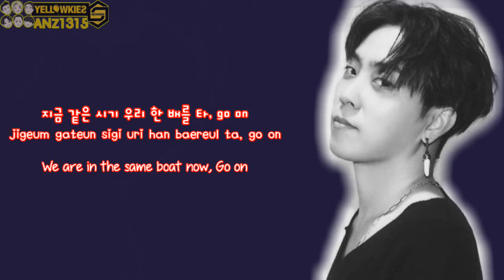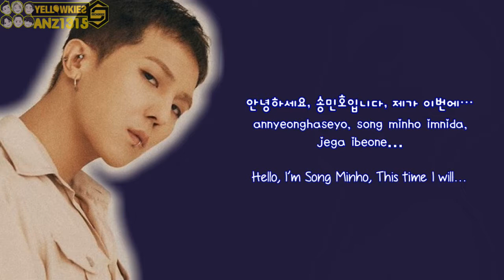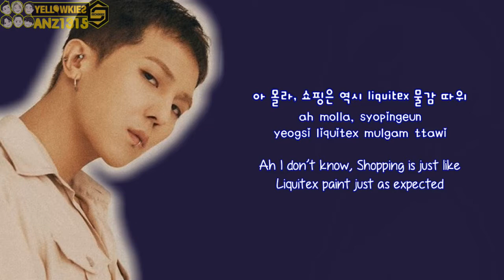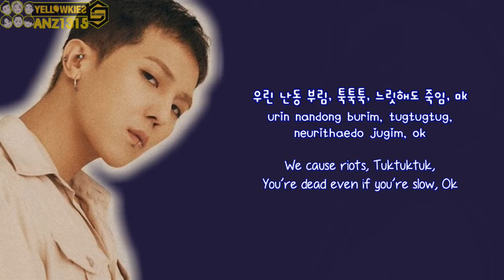Eun Jiwon (G1) Ft. Mino - Hooligan [Han, Rom & Eng]